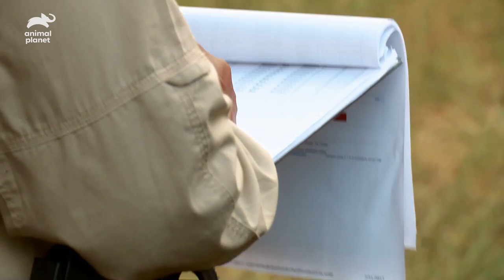Deer Poaching Gets Investigated By Game Warden | Lone Star Law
Game Warden Leonard attends a call regarding a baby deer that got stuck between fences and needs help getting out. After that, she investigates a possible deer poaching.